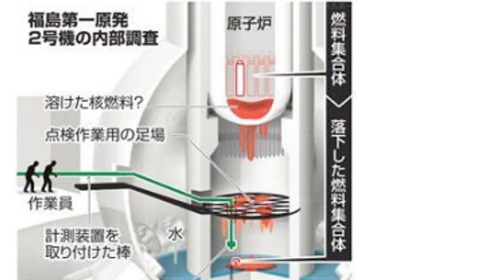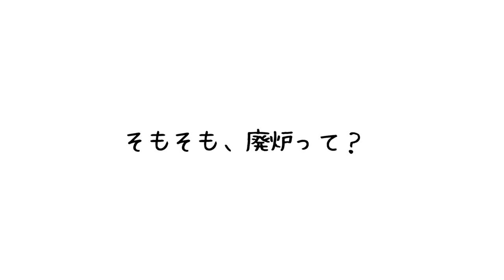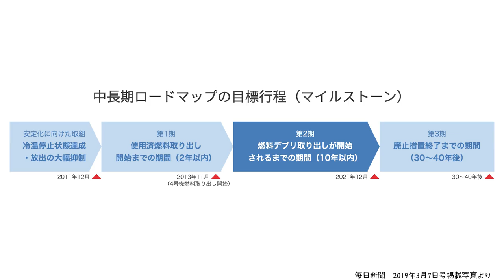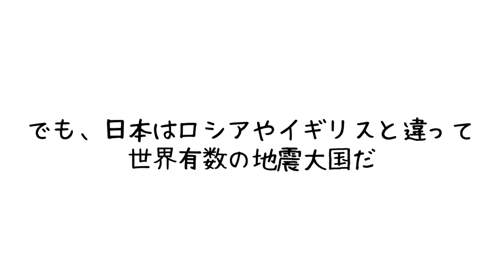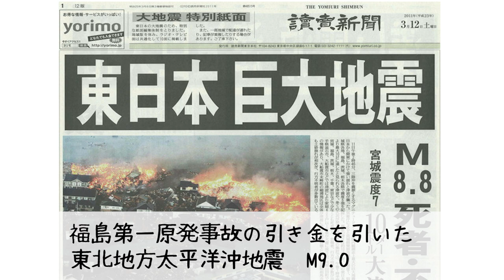The Never-Ending Reality of Decommissioning of the FUKUSHIMA nuclear power plant severe accident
March 11, 2020 marks the ninth anniversary of the Fukushima Daiichi Nuclear Power Plant accident.

How much progress has been made in dealing with the accident?
Despite the concrete-covered exterior, they have only managed to grab about 10 kilograms of fuel debris, and they all don't even know where and how much of the estimated 880 tons of debris is.
Unless all of this debris is removed, the Fukushima Daiichi Nuclear Power Plant cannot be decommissioned (i.e., the site of the accident must be made reusable).

This is a video to think about the future of nuclear decommissioning and the future of Japan based on various newspaper articles about the current status of decommissioning and severe accidents at nuclear power plants around the world.

sorry for not bakery video!! We family has evacuated to Okayama prefecture as we were so concerned about the affect of health of our children by radiation. So we are interested with this accident strongly.